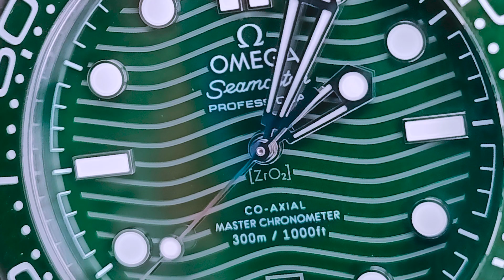Omega Seamaster 300 Diver Green & Ultra Deep: 2022'nin Ses Getiren Yenilikleri [English Sub]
Omega Seamaster 300 Diver Green & Ultra Deep: 2022'nin Ses Getiren Yenilikleri

Serdar OAL ve Burak BAYRAM, Horobox TV’nin bu haftaki bölümünde, Omega’nın 2022 yenilikleri arasında en çok ses getiren modeller arasında yer alan, Omega Seamaster 300 Diver Green modelini ve koleksiyona yeni eklenen Planet Ocean Ultra Deep serisini konuşuyor.

Omega Seamaster 300 Diver Green & Ultra Deep: The Significant Novelties of 2022

In this week's episode of Horobox TV, Serdar OAL and Burak BAYRAM talk about the Omega Seamaster 300 Diver Green model and the newly added Planet Ocean Ultra Deep series, which are among the most popular 2022 novelties of Omega.